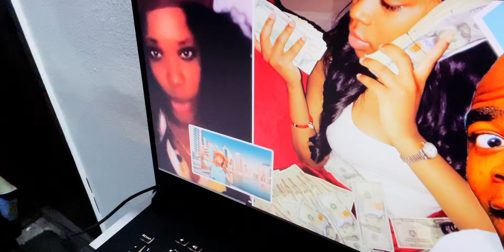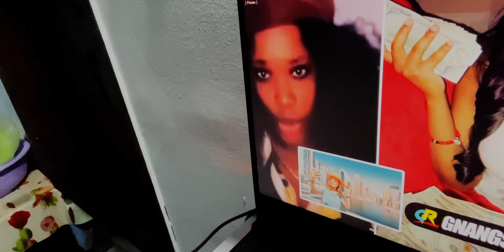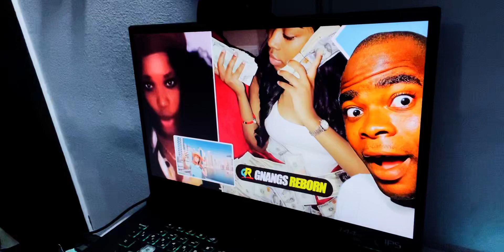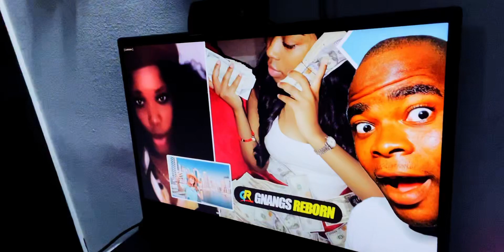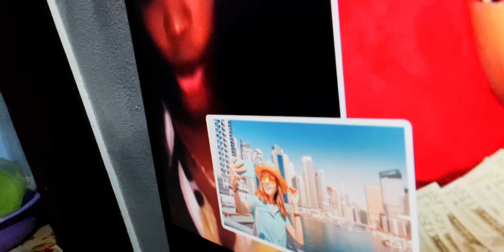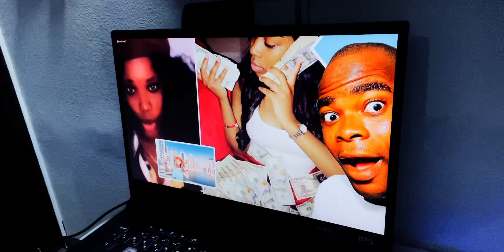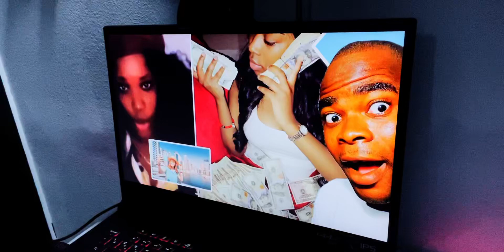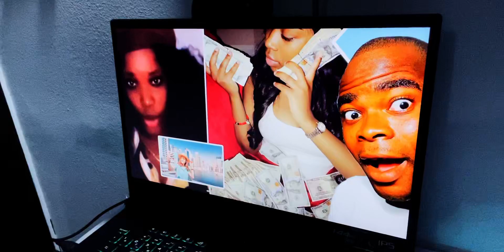Elles révèlent ce qu'elles ont fait à Dubaï que tout le monde en parle